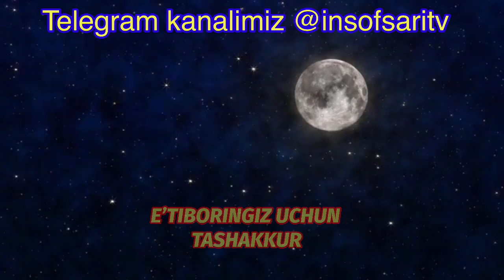Odamlarning eng yahshisi-Nuriddin hoji domla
✿°•┈┈┈••ৡ❀ৡ•┈┈┈•°✿